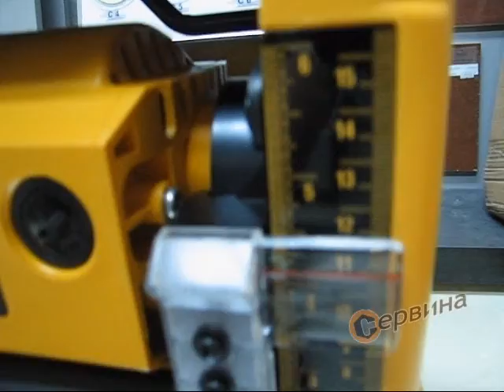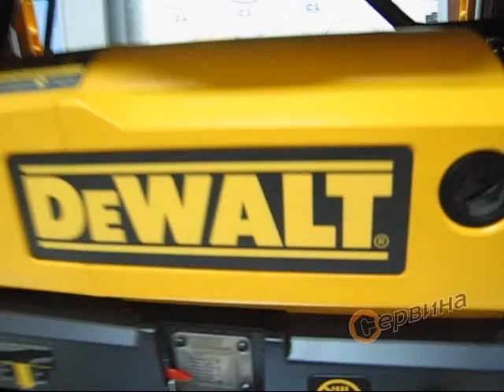Щрайхмус DeWalt DW733 - 1800W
- Мощен 1800W двигател
- Големи плотове на входа и изхода за стабилна опора на заготовката
- Фиксиране на режещата глава
- 4 колонна конструкция, даваща възможност режещата глава да се движи нагоре и надолу
- Проектиран за удобно местене из строителни площадки и малки цехове
- Отвори в основата за лесен монтаж на плот